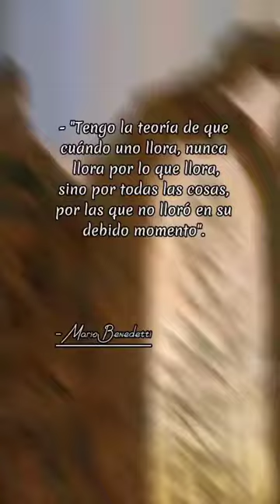Mario Benedetti Frases Tristes 🌹🖤filosofia